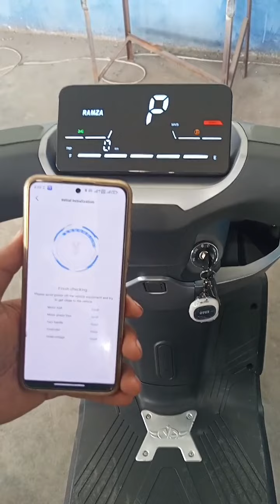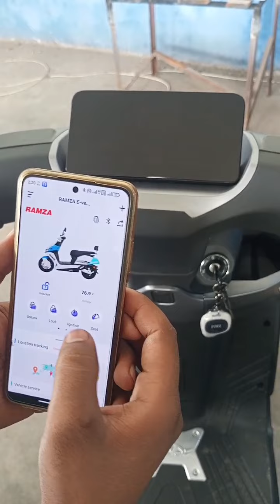evbike evcar electricbike automobile electricbikeride electricvehicle yadea scooter